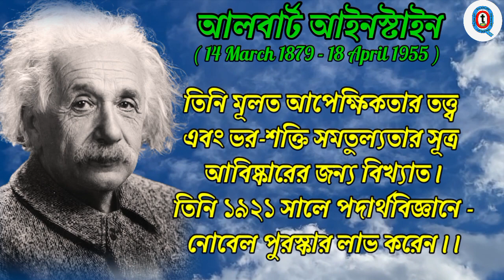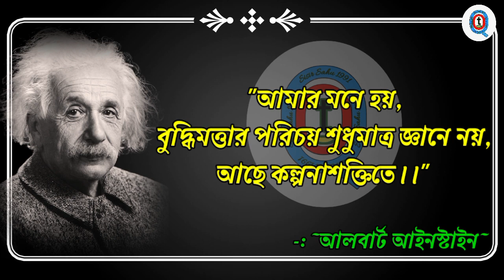আলবার্ট আইনস্টাইনের বিখ্যাত কিছু উক্তি।। Life Changing Albert Einstein Quotes In Bengali 2023।।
Welcome to "Only The he Quotes" Channel, where inspiration and wisdom flow freely!

"Only The Quotes" - Where Bengali Quotes Transform Lives!

নমস্কার বন্ধুরা।। আপনাদের Only The Quotes চ্যানেলে স্বাগতম।। আমরা আপনাদের জীবনের চলার পথকে আরও সুন্দর এবং প্রানবন্ত করে তুলতে নানা বিখ্যাত ব্যাক্তিদের নানা মহান মহান উক্তি গুলোকে আপনাদের সামনে তুলে ধরার চেষ্টা চালিয়ে যাচ্ছি।।

Albert Einstein, widely regarded as one of the greatest scientists of all time, was a visionary physicist whose groundbreaking work revolutionized our understanding of the universe. Born on March 14, 1879, in Ulm, Germany, Einstein displayed exceptional intellect from a young age. His inquisitive mind and insatiable curiosity about the natural world paved the way for his remarkable contributions to physics.

Einstein's most famous equation, E=mc², is a cornerstone of modern physics. This formula revealed the equivalence of energy and mass, leading to significant advances in nuclear physics and the development of nuclear power. His theories, including the theory of relativity, reshaped fundamental concepts of space, time, and gravity, impacting everything from astronomy to cosmology.

Bangla quotes
Only The Quotes Bangla video
Bani বানী
বাংলা মোটিভেশনাল ভিডিও
Only The Quotes Video
Sera Bani
Monisheder Bani
মনিসীদের বানি
বাংলা উক্তি
2023 Motivational Video
সেরা বানি
Heart Touching Khotha
Bani Khatha
Motivastry Bangla
Shuvoraj
Motivastry Bangla
Only The Quotes
Bani
Ukti
Albert Einstein
আলবার্ট আইনস্টাইনের বিখ্যাত কিছু উক্তি
Life Changing Albert Einstein Quotes In Bengali 2023
onlythequotes
Albert Einstein
Albert Einstein Quotes
Life Changing Albert Einstein
Albert Einstein Quotes Bangla
Einstein Quotes Bangla
Father of physics
Einstein Formula
Einstein Biography
Einstein Movie
Albert Einstein Theories
Albert Einstein Invention
Albert Einstein Birthday
Albert Einstein Death
Albert Einstein Education
Albert Einstein Wife
His Life and Universe
Albert Einstein Nobel
Albert Einstein Story
Albert Einstein History
Albert Einstein Born
Albert Einstein House
Albert Einstein Quotes In Bengali
Albert Einstein Quotes In Nepali
Albert Einstein Quotes In Urdu

## Background Sound Effect Courtesy : SA MUSIC TV & Creator Need & Technology 489